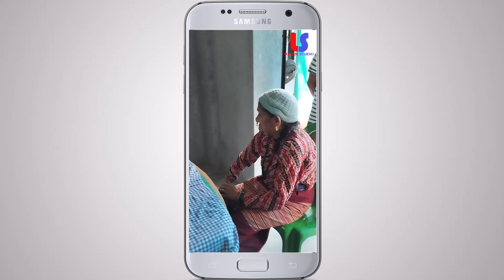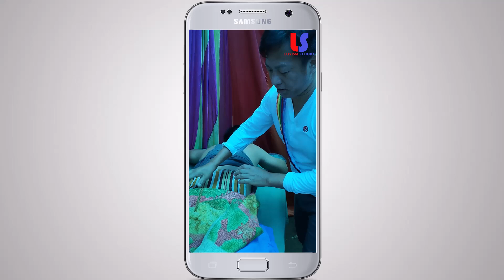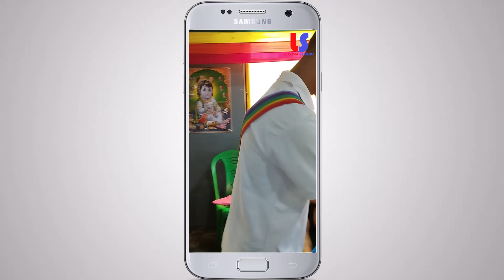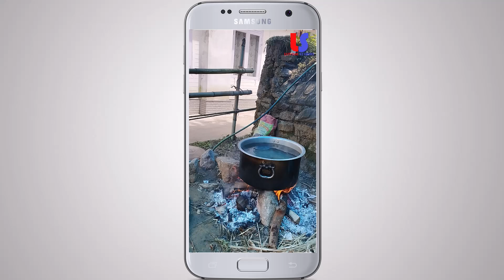Highlight's Aa.Ma.Sha Healing Camp l Aa.Ma. Sha Healing Camp l Healing l Therapy l Lovism Studio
Jai Prem🙏🏻🙂

About Videos🎥

 यस video भित्र विषेस गरी आमाशा सिबिर ( aamasha healing camp ) अनि थेरापी ( therapy ) को हल्का-हल्का झलकहरु पाउनु हुनेछ ll🙏🏻🙂

mega aamasha healing by master godangel at jorethang playground south sikkim
his holiness master godangel
lovism studio
master godangel
heavenly path
nirvana path
heavenly nirvana path
sarba dharma path
heavenly nirvan sarba dharma path